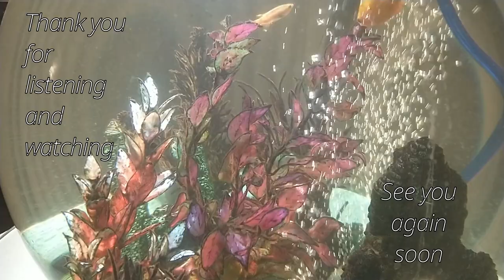Fish tank bubbles: WATER element sensory video, healing music 432hz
you can find this music on our Etsy meditation music shop 🙏

We hope you enjoy this music and video as a context for colouring! We suggest mandala are very helpful in focusing the mind.

Meditation, can be many things. livingwithharmony​​​ offer you the opportunity to meditate through colouring mandala with our improvised and unfamiliar music. It is important for people with disabilities to be supported to maintain good mental health. Being in the room with others colouring can lead to the meditative mood being shared. This as been shown to improve mental health and well being.

Colouring mandala with music is part of your SEND resources for mental health. This video is created for mandala colouring as meditation. Meditation is also part of living well with dementia.

This is healing music also good for yoga. improvised meditation music will be soothing because it is also unfamiliar so it is music without memories or associations.

Meditation for PMLD and mental health issues is a special area which music and mandalas can address through the shared mood, through listening and being in the liminal space, through watching the mandala being coloured and also through direct engagement with the mandala co creating the mandala art.

Meditation, such as suggested by livingwithharmony​​​ can be achieved through colouring mandala with our improvised and unfamiliar music. It is important for people with disabilities to be supported to maintain good mental health. Being in the room with others colouring can lead to the meditative mood being shared. This as been shown to improve mental health and wellbeing.